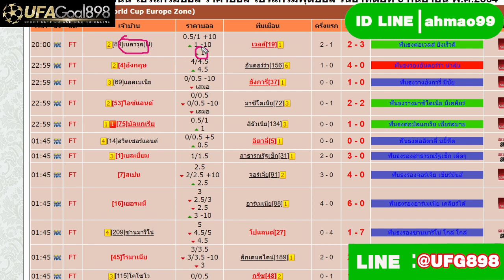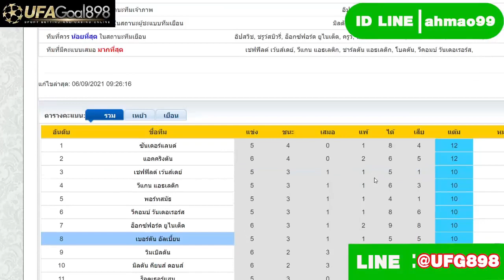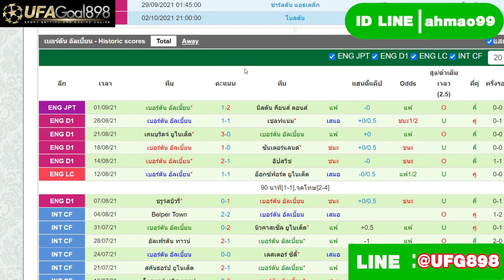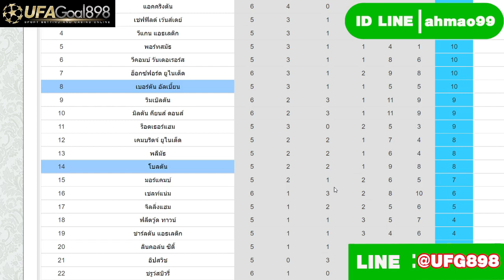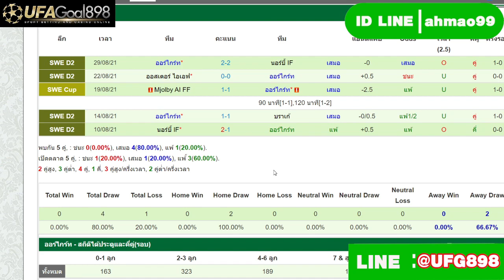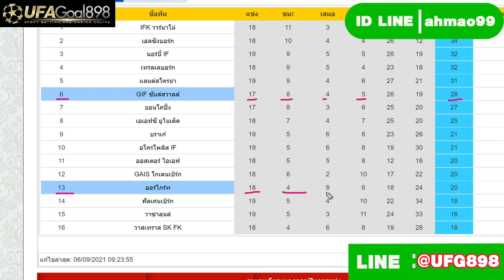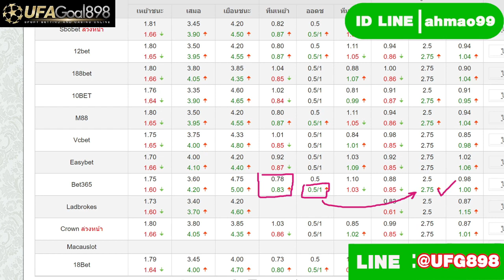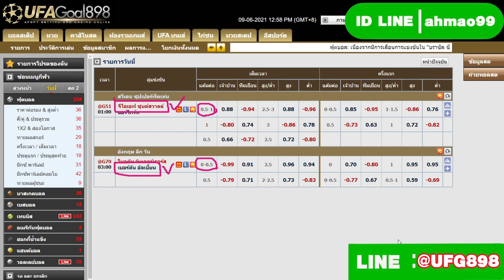ทีเด็ดบอลเต็ง ทีเด็ดบอลเต็ง ทีเด็ดบอลสเต็ป2 วันที่ 5 กันยายน 64